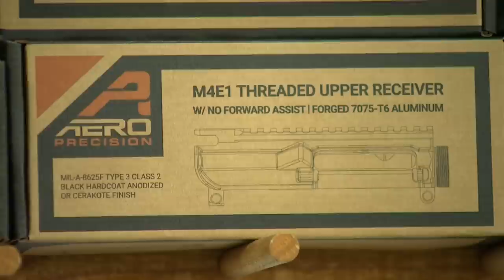Pawn shops that took banned assault weapons as collateral not sure if they can legally return gun to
There's more fallout coming from Washington's ban on assault weapons which became law in April.

Pawn shops that take firearms as collateral are unsure if they can give the gun back to its owner or sell it if the customer does not pay off their loan.